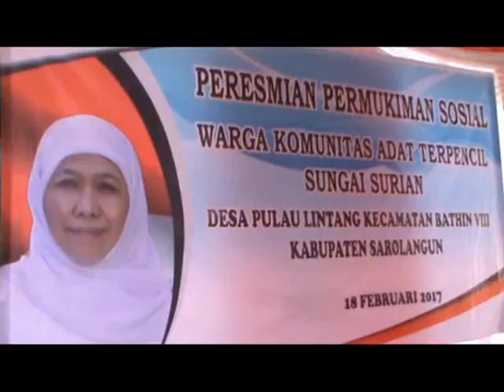PEMKAB DAN MASYARAKAT SAROLANGUN SAMBUT MENSOS RI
JAJARAN PEMERINTAH KABUPATEN SAROLANGUN MENGUCAPKAN TERIMA KASIH ATAS PERHATIAN DAN BANTUAN DARI MENTERI SOSIAL. MASYARAKAT SAROLANGUN JUGA ANTUSIAN MENYAMBUT KEHADIRAN MENSOS RI.